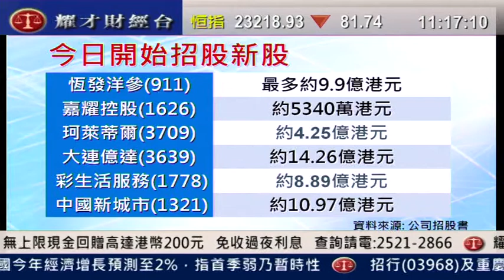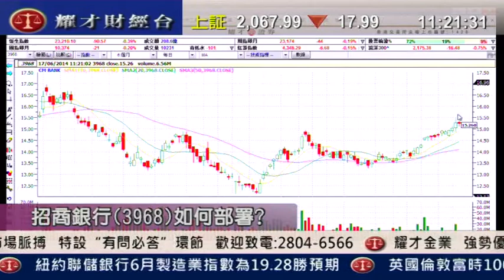耀才財經台 有問必答 葉不落 陳偉聰「有問必答：0968、0813、1398」